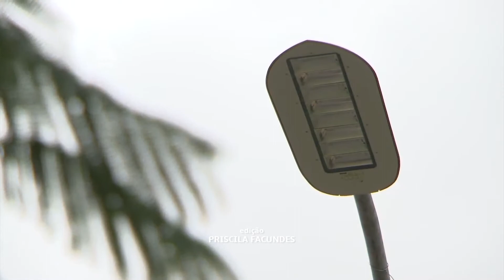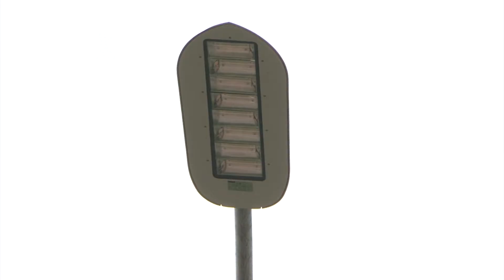Campus Recife recebe iluminação mais eficiente e econômica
O Campus Recife da UFPE está mais iluminado. É que o serviço de substituição das lâmpadas convencionais pelas de LED, em todo o campus, já está sendo finalizado. Mais modernas, as lâmpadas de LED possuem maior capacidade de iluminação, proporcionando menor gasto de energia do que as lâmpadas convencionais.